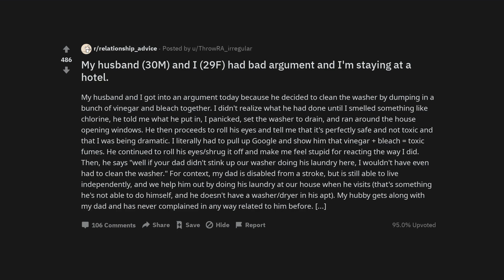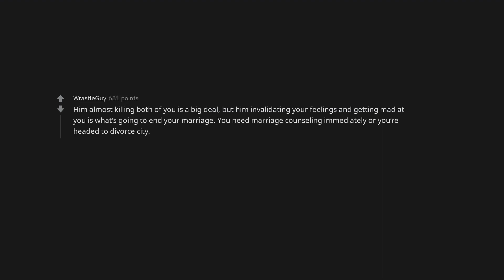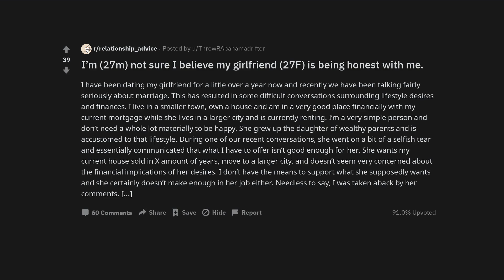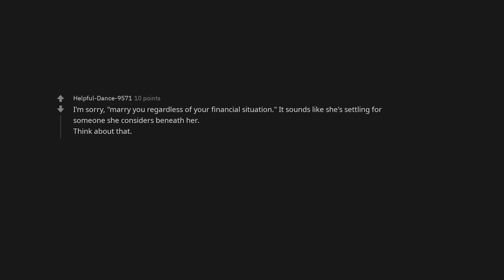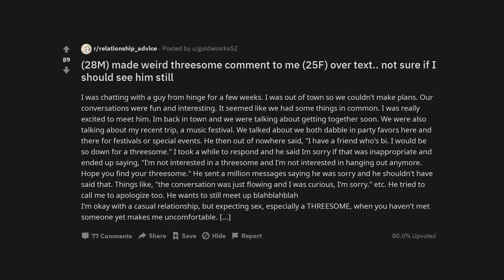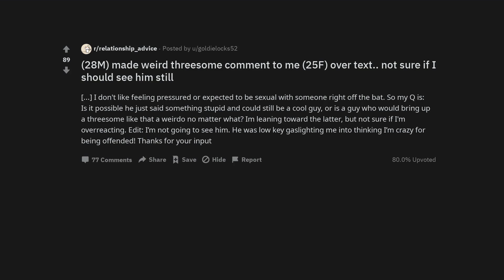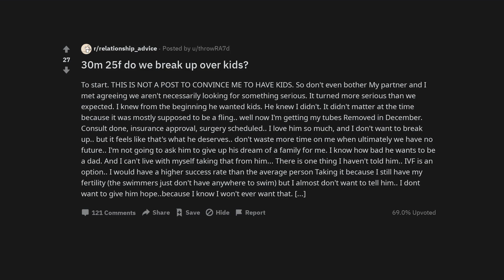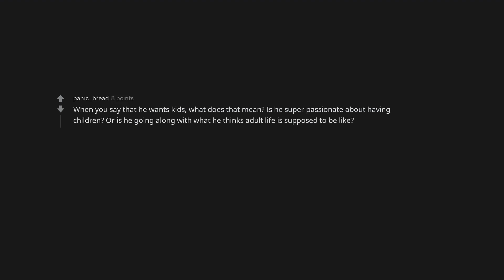My husband (30M) and I (29F) had bad argument and I'm staying at a hotel.